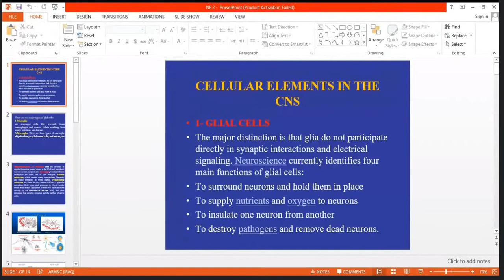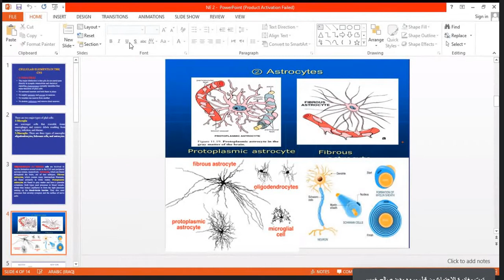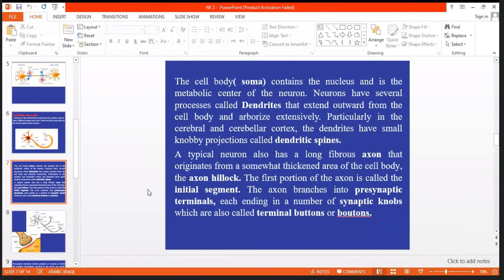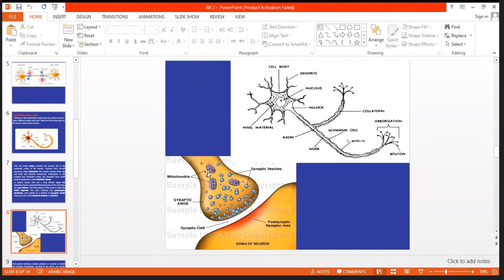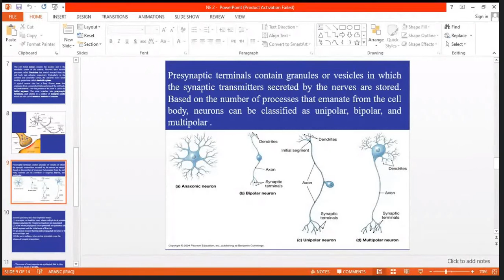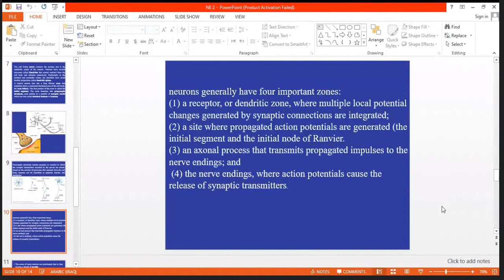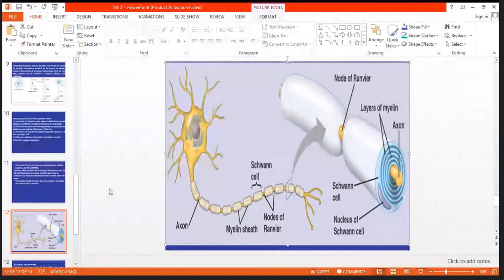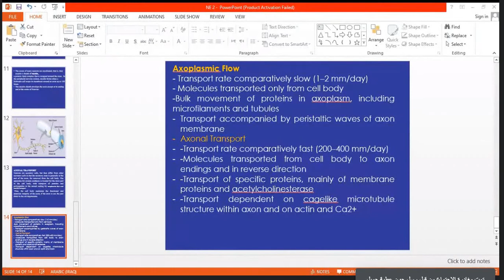فسلجة نظري 9 Cellular elements in the CNS